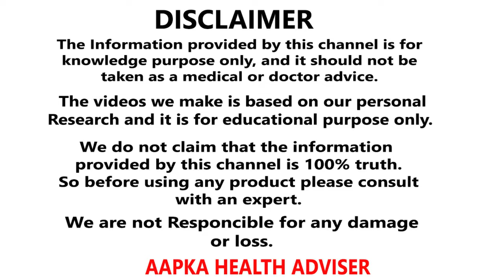Ashwagandha and Shatavari for Weight Gain - तेजी से वजन बढ़ाये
इस वीडियो में आपको मै तेजी से वजन बढ़ाने और पिचके गालो को फुलाने का सबसे असरदार तरीका बताऊंगा जिससे आपका वजन तेजी से बढ़ेगा पिचके गालो का इलाज होगा कमजोरी दूर होगी और भूख बढ़ेगी।

Is video me aapko me teji se wajan badhane or pichake galo ko fulane ka tarika bataunga. Is tarike se aapke pichake galo ki samasya dur hogi sharir mota hoga or bhukh badhegi.

Buy Best Quality Ashwagandha and shatavari here -

In this video i will tell you the best and fastest method to gain weight fast and increase weight naturally, A lot of peoples have this issue that their weight is not gaining. so this video is all about how to gain weight fast a d quickly.

Tips to increase weight fast -
- Exercise everyday
- Eat healthy foods
- Take healthy fats, rich protein diet, Vitamins and minerals.
- Sleep more
- be stressfree